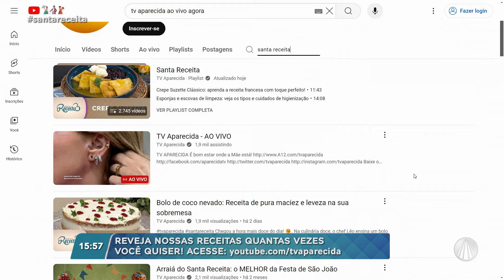Pizza BOMBA, ótima receita para o fim de semana!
Na culinária salgada de hoje, o chef @leonardoroncon ensina uma deliciosa pizza bomba. Quem ai também ficou com água na boca? 🍕😋

🍕 Ingredientes:
300g ou 2 xícaras de farinha de trigo
15g ou 2 colheres de açúcar demerara ou refinado
1 saquinho de fermento biológico seco
200g ou 1 xícara de farinha de sêmola
30ml ou 1/4 de xícara de azeite
Sal a gosto
250ml ou 1 xícara de água
300g ou 1 xícara de molho de tomate
Muçarela de búfala, tomate cereja, orégano e presunto a gosto

✅ Modo de preparo:
1️⃣ Em uma tigela grande, coloque a farinha de trigo, o açúcar demerara, o fermento biológico seco, a farinha de sêmola, o azeite e tempere com sal a gosto.
2️⃣ Adicione a água aos poucos e vá sovando com as mãos, de 5 a 10 minutos, até que a massa esteja homogênea.
3️⃣ Cubra com um plástico e deixe descansar em um lugar quente e seco, por 1 hora.
4️⃣ Passado esse tempo, divida a massa em porções de 50g.
5️⃣ Boleie as porções, em seguida abra em discos.
6️⃣ Recheie os discos colocando o molho de tomate, a muçarela de búfala, o tomate cereja, tomate-cereja amarelo e folhas de manjericão.
7️⃣ Feche unindo as pontas e moldando para ficar uma bolinha. Retire o excesso de massa, se necessário.
8️⃣ Em uma panela esquente um pouco o óleo, ele não pode estar muito quente, coloque as bombas e deixe fritar por todos os lados, até que estejam bem douradas e crocantes.
9️⃣ Num prato coloque o molho de tomate no fundo e coloque as pizzas bombas, finalize com brotos a gosto e flores comestíveis.

Programa "Santa Receita" exibido dia 06 de setembro de 2024.

TV APARECIDA
É bom estar onde a Mãe está!